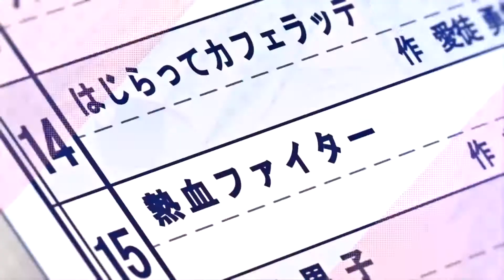Mangaka-san To Assistant-san「AMV」- Pen + Paper ᴴᴰ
Creditos